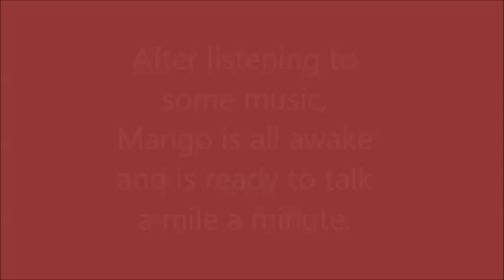Good Morning with Mango the talking budgie and his brother Blueberry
Sleepy Mango in the morning was struggling to stay awake early in the morning.  He requests to listen to music.  After listening to music, wide awake, Mango starts talking a mile a minute.  Even after his brother, Blueberry, is wanting attention of the camera too, Mango's talking is heard across the room.  The camera pans back to Mango with him saying so many things that it's a wonder that he isn't out of breath.

Listen carefully to what he says.  It's a lot.